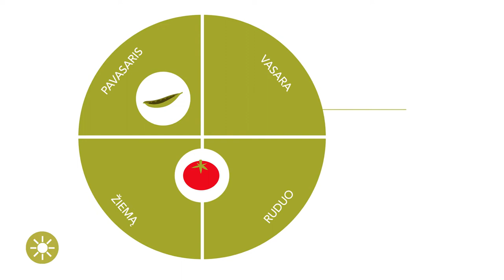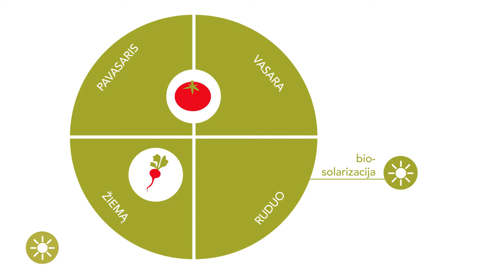(Bio) Solarizacija - privalumai ir trūkumai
Solarizacija ir biosolarizacija yra veiksmingi dirvos dezinfekavimo metodai. Abiejų metodų privalumai ir trūkumai parodyti šiame vaizdo įraše.